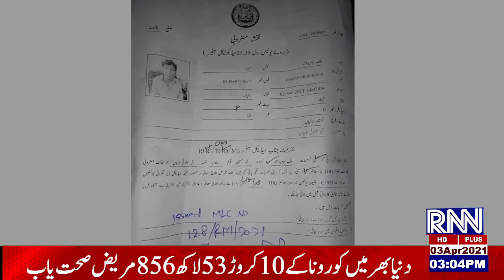updatenews 3pm 3april 2021 rugsnews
rugsnews 3pm 3april 2021 updatenews